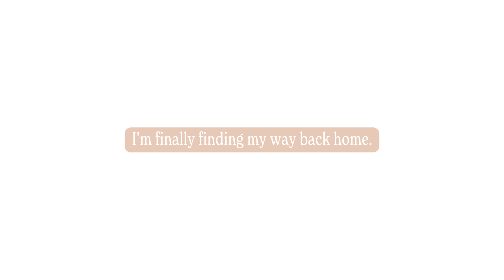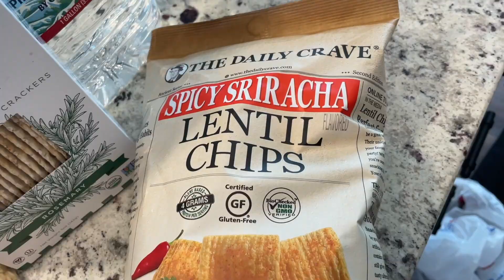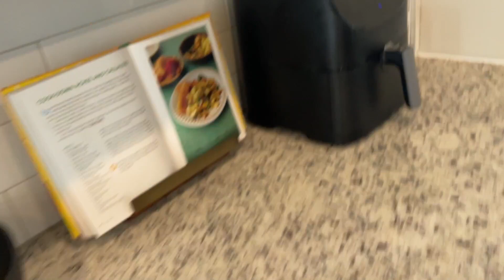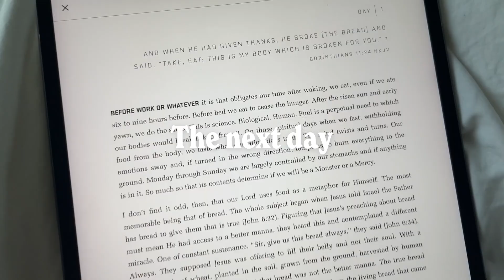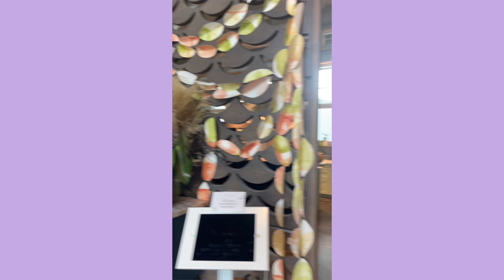Decluttering My Life + Making Room for What Matters Most! VLOG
Spend the week with me, decluttering my life and making room for what matters most. I've been on this journey of renewal for the past three months, and I'm slowly starting to feel more of myself again. I'm finding my way back to truth, courage, and purpose. This is my shift season, and for those who are also going through a shift, I hope this vlog is a reminder to continue "facing your mess," find beauty in the day-to-day, and radiate your purpose always.

Much love,
Shandice xo

► Immune Zoom Lemon Ginger Tea

► Cerasee Tea: Caribbean supermarkets typically sell this tea for a few dollars. It's a little overpriced online.

✨THEMES✨
- Decluttering your life

- Making room for what matters most to you

- Freelancing

- Juicing, smoothies, and nutrition

- Devotional time with God

- Exercise and walking

- Networking with women

- Generational knowledge as a form of wealth

✨I WROTE A BOOK ABOUT COURAGEOUS LIVING✨
Courageous Words for You & Me: Vol. 1 is a collection of honest and heartfelt words about living courageously in the presence of fear.

And blessed is she who believed that there would be a fulfillment of what was spoken to her from the Lord. Luke 1:45❤️